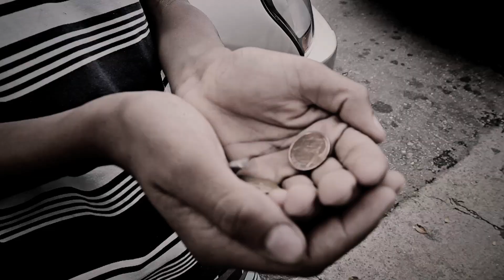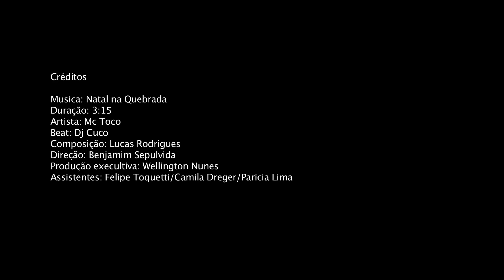Mc Toco - Natal na Quebrada (HD)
Créditos

Duração: 3:15
Artista: Mc Toco
Beat: Dj Cuco
Composição: Lucas Rodrigues
Direção: Benjamim Sepulvida
Produção execultiva: Wellington Nunes
Assistentes: Felipe Toquetti/Camila Dreger/Paricia Lima

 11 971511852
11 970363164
Mctoco.com.br